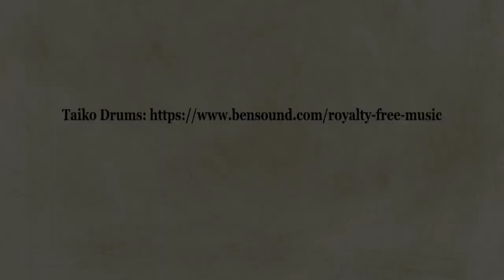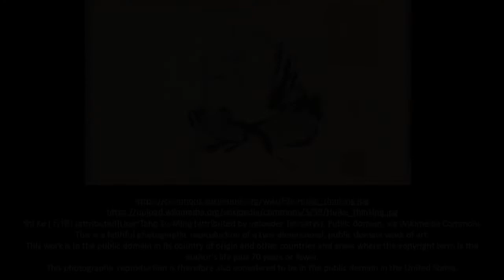Zen Basics Lesson 7: Cutting Off Your Arm